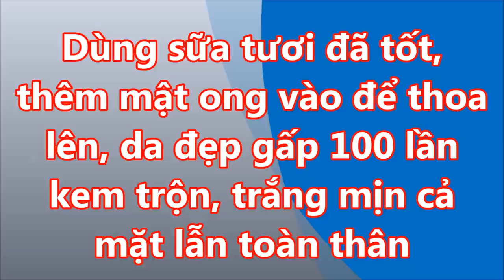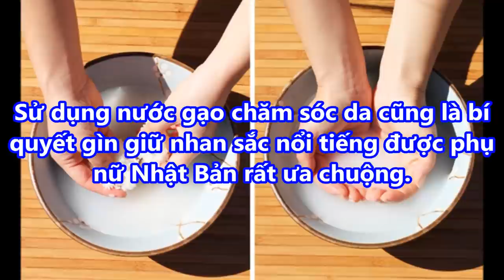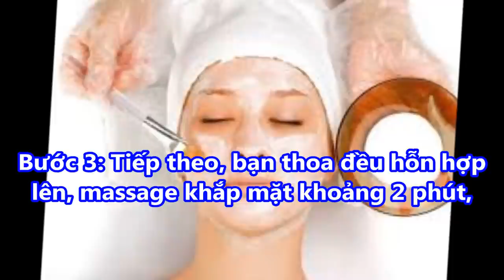Dùng SỮA TƯƠI đã tốt thêm MẬT ONG vào để THOA LÊN DA đẹp gấp 100 lần KEM TRỘN TRẮNG MỊN cả MẶT LẪ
Dùng SỮA TƯƠI đã tốt thêm MẬT ONG vào để THOA LÊN DA đẹp gấp 100 lần KEM TRỘN TRẮNG MỊN cả MẶT LẪ#suckhoevalamdep,

-  99% phụ nữ “điên cuồng” đi mua oxy già về trị mụn, dưỡng da, làm trắng răng sau khi phát hiện công dụng: